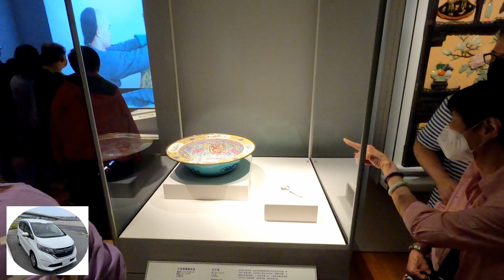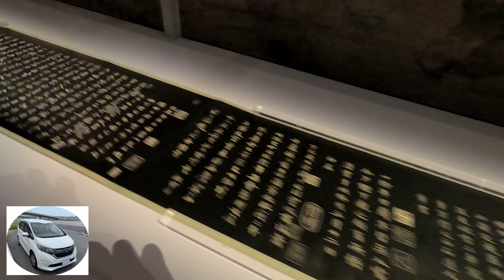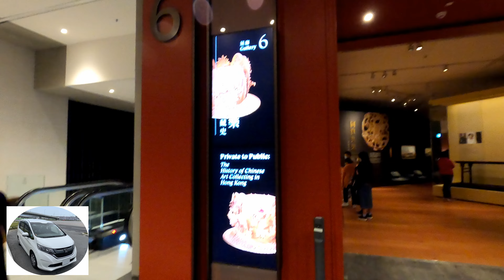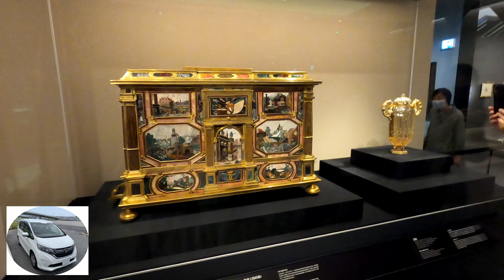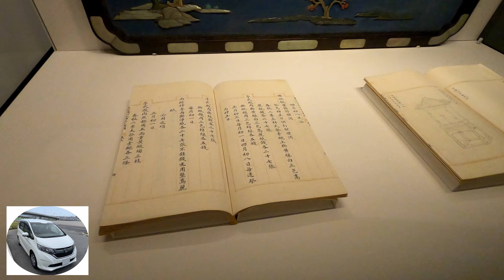自駕VLOG - 香港故宮文化博物館展品快拍 / HK Palace Museum Flash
近期開始整理GoPRO的舊片，今日輪到剪香港故宮博物館展覽品